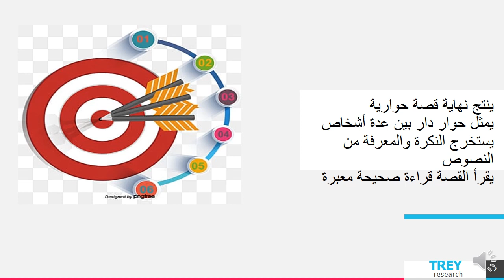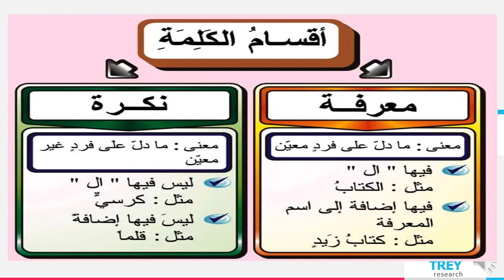الاسبوع الرابع الفصل الثاني اللغة العربية لغير الناطقين- المعلمة هيفاء